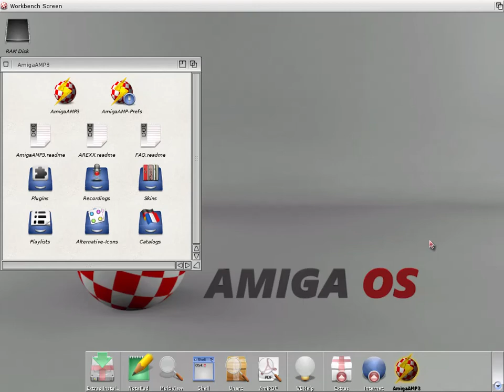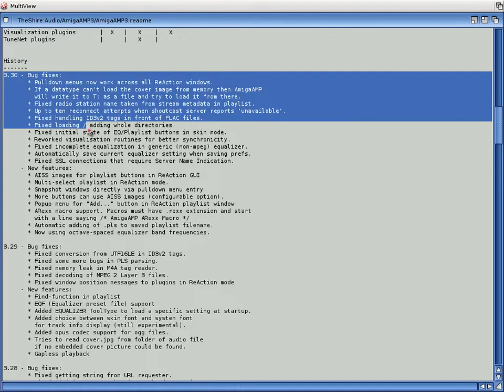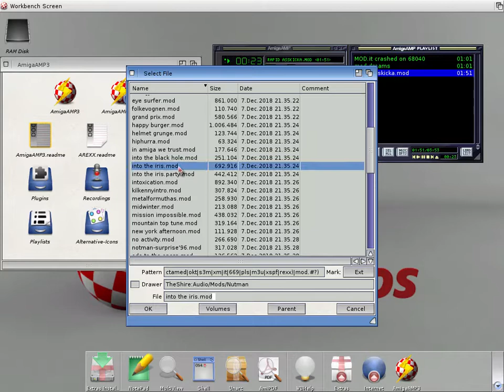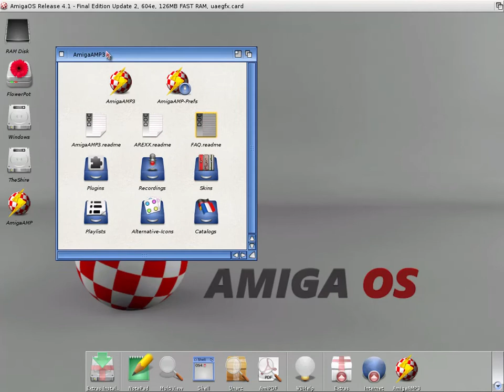AmigaAMP 3.30 - AmigaOS 4.1 - Quick Video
This is a short video showing the updated AmigaAMP version. This time it is version 3.30 and it was released on the 13th of January 2022. To recond this, I used FlowerPot/WinUAE with AmigaOS 4.1 FE.